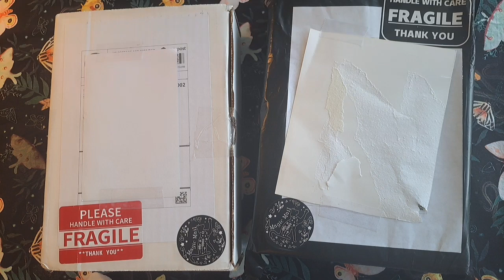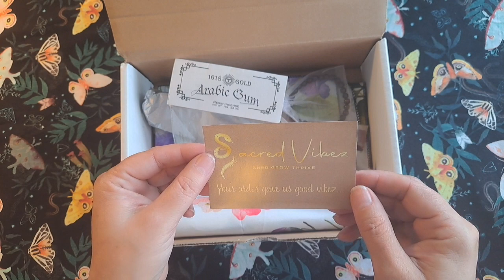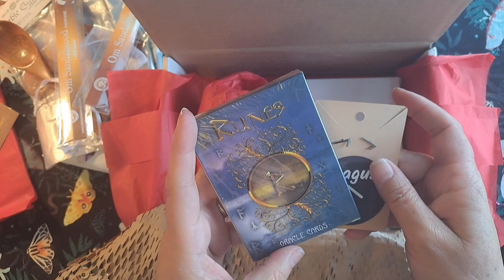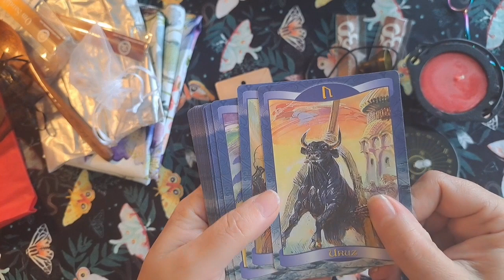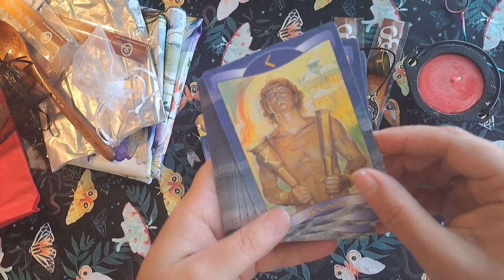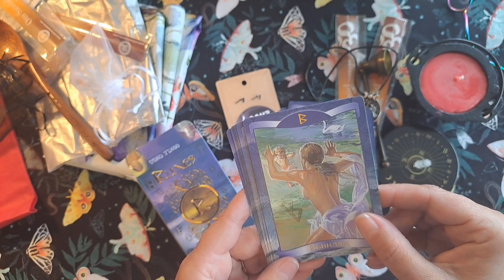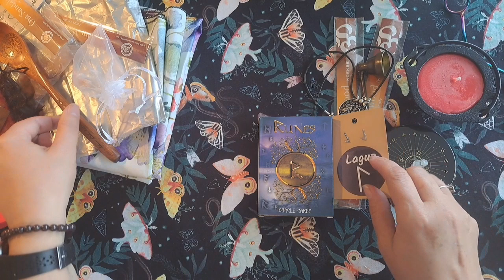Witchy Mail from Sacred Vibez Web Store!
For more about runes: ‎@BethRitterGuth   ‎@sacredvibez333

For fun unboxing, Witchy shenanigans 😜 and DIYs check out ‎@SassynCruznThruLife and ‎@hestiesbestie

For Crystal magic and unboxing check out